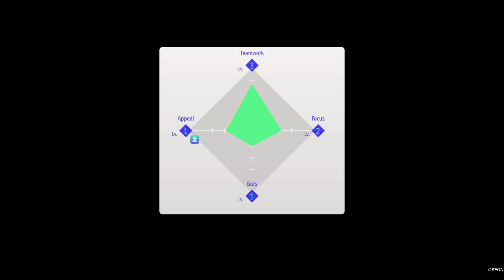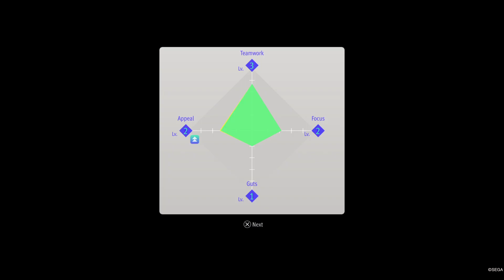Lost Judgment, Skateboarders Club